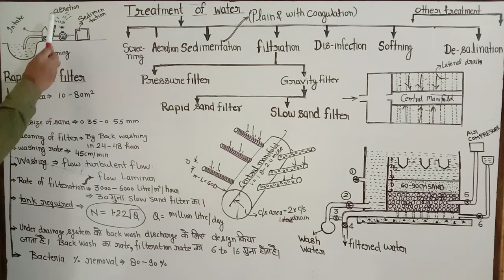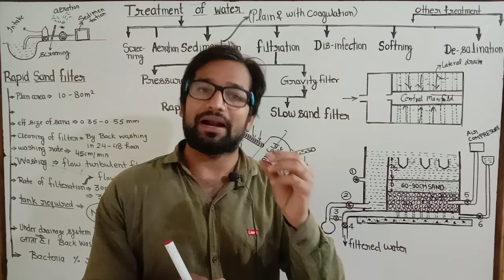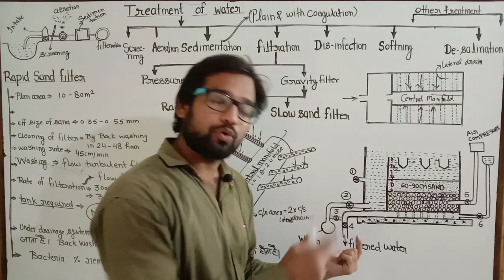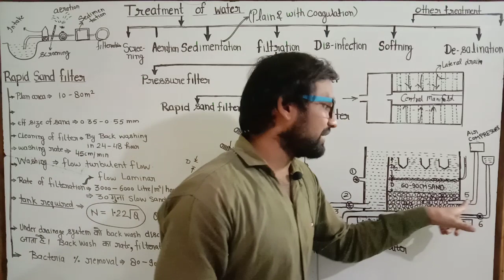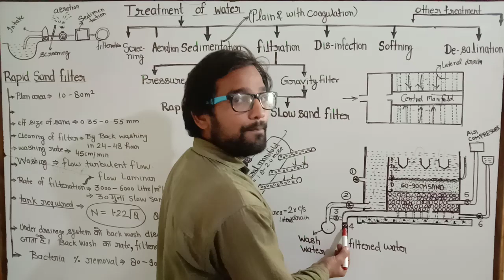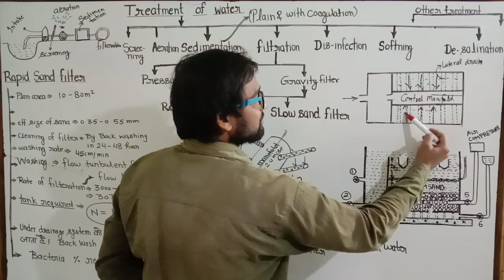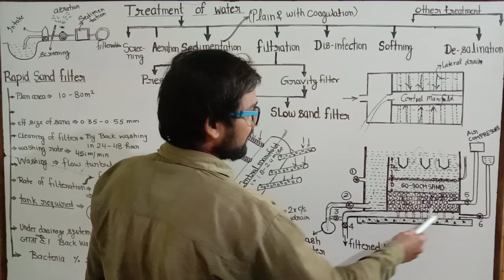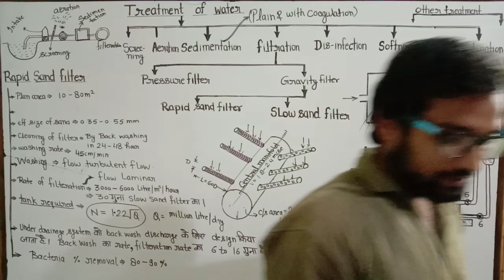Part 6 ! Environment lecture ! Treatment of water ! Rapid sand filter ! water and waste water engg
Cleaning of filter ! Rate of filteration ! Effective size of sand ! Plan area of tank ! Bacterial effeciency